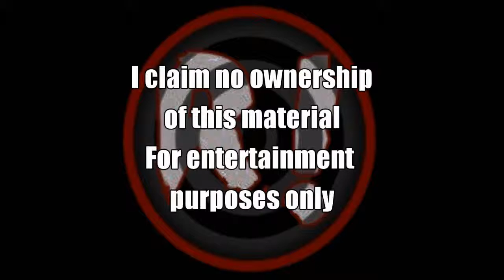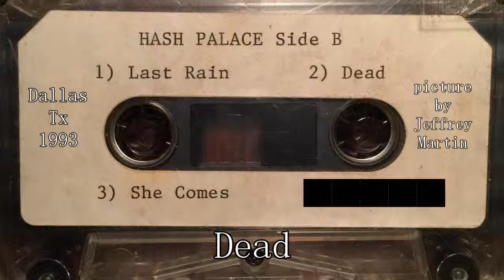Hash Palace- Dead- Dallas Tx 1993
From the 1993 release of Dallas Texas band Hash Palace